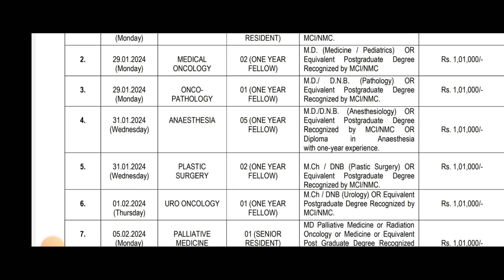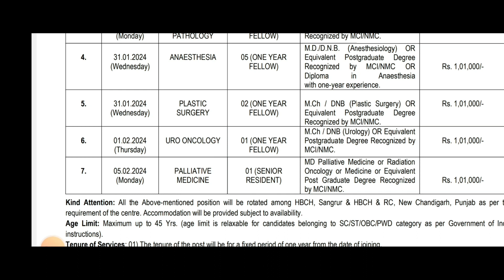New ਚੰਡੀਗੜ੍ਹ ਭਰਤੀ 2024/New Chandigarh Recruitment 2024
primary teacher
chandigarh prt
शिक्षक भर्ती
teacher jobs
chandigarh prt syllabus 2023
chandigarh teacher